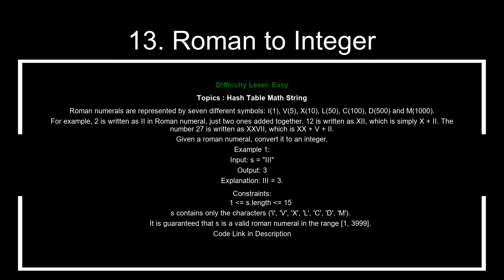Leetcode 13. Roman to Integer in Python | Python Coding Tutorial | Python ASMR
Roman numerals are represented by seven different symbols: I(1), V(5), X(10), L(50), C(100), D(500) and M(1000).
For example, 2 is written as II in Roman numeral, just two ones added together. 12 is written as XII, which is simply X + II. The number 27 is written as XXVII, which is XX + V + II.
Given a roman numeral, convert it to an integer.
Example 1:
Input: s = "III"
Output: 3
Explanation: III = 3.

Example 2:
Input: s = "LVIII"
Output: 58
Explanation: L = 50, V= 5, III = 3.

Example 3:
Input: s = "MCMXCIV"
Output: 1994
Explanation: M = 1000, CM = 900, XC = 90 and IV = 4.